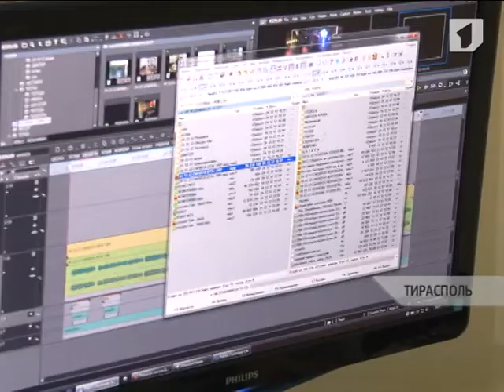Бюджет утвержден, поправки отправлены на повторное рассмотрение - почему и для чего они нужны?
Одна из самых обсуждаемых тем конца прошлого года -- бюджет. Для Приднестровья этот документ исторический, он первый, который рассчитан на три года сразу. Новое слово в планировании на среднесрочную перспективу.

Как и прежде, бюджет республики социально направленный. Одной из приоритетных задач на ближайшие три года будет сохранение и совершенствование мер соцподдержки и уровня социального обеспечения граждан. Как и прежде, большая часть средств будет направлена на выплаты зарплат, пенсий и пособий. В планах также поддержка и развитие здравоохранения и образования.